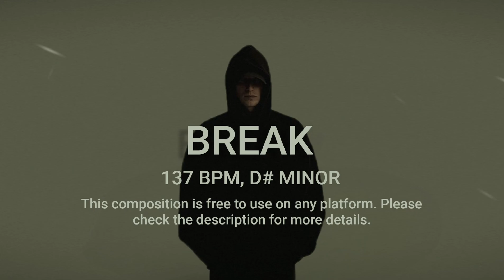NF Dark type beat - Break (FREE FOR PROFIT)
ABSOLUTELY FREE TO USE IN ANY PLATFORM JUST GIVE CREDITS TO ME AS "prod. by Exser"

You can use it on ALL platforms, just please tag when possible and keep Content ID / Match Searching options off when uploading to distributors.

▶︎BPM 137, D MINOR

Breakdown(You don't need to follow this):

0:00 Intro
0:14 Verse
0:56 Hook
1:25 Verse
2:06 Bridge
2:21 Hook
2:49 Outro

Tags IGNORE